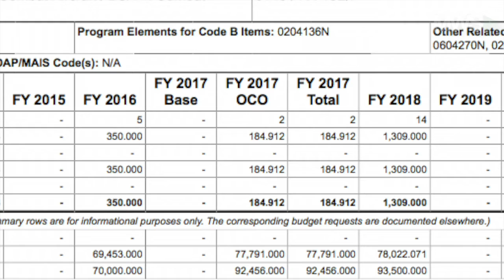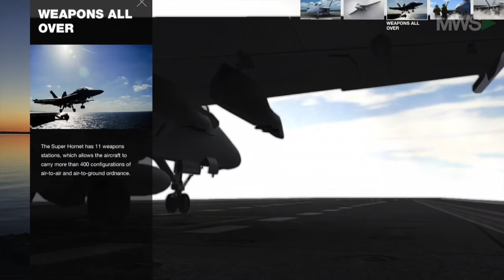The US Navy wants MORE Super Hornets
07/14/16  The Navy has requested up to 35 of Boeing's F/A-18 Super Hornets, unveiling plans to use these supersonic, all-weather, planes until 2040.  However, the deal is dependent on the federal budget being finalized by October 1st.